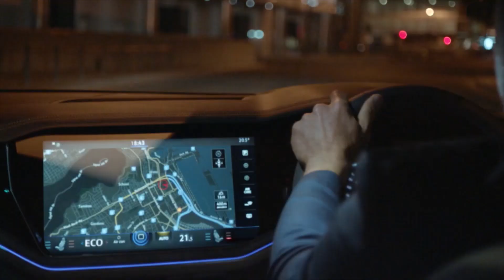Syncr Showreel 2023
Highlights of our recent syncs